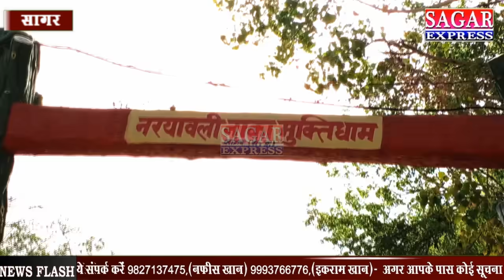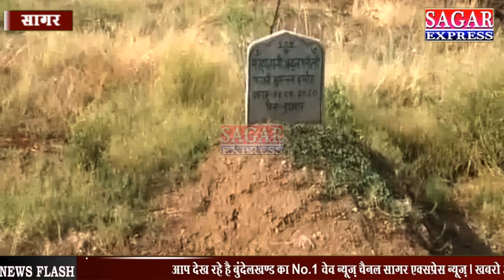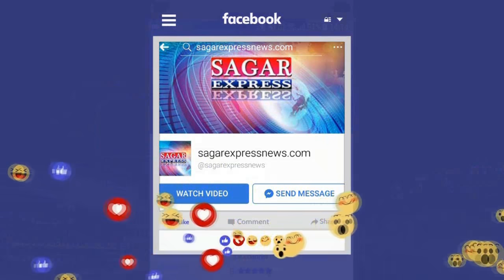सागर में संकट 24 घण्टे में 29 शवों के अंतिम संस्कार --बेहद नाजुक वक़्त